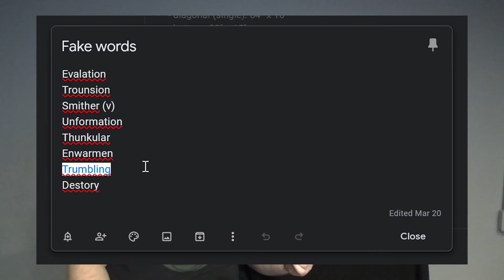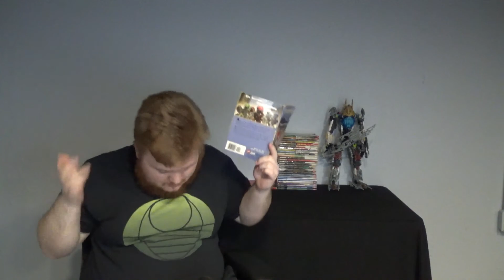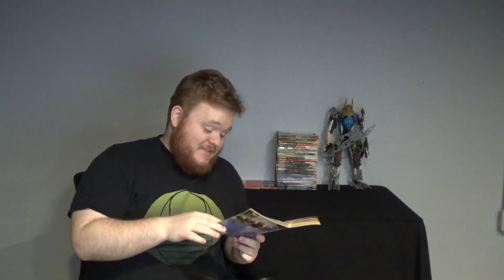BIONICLE Chronicles 2 Outtakes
Blelelelelelelelelelelelelelelelelelelelelelelelelelelelelelelelele